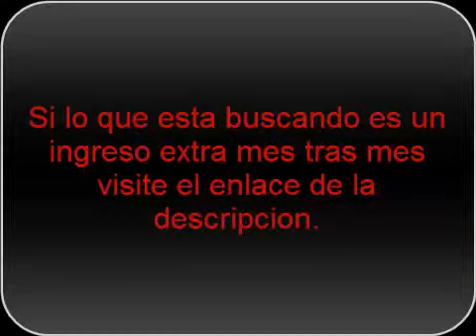fantasmas en la biblioteca